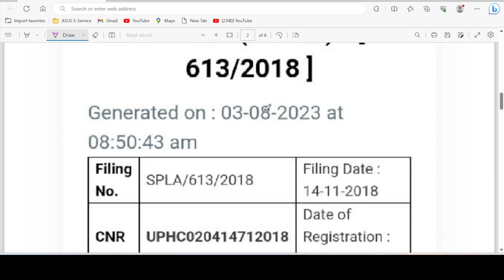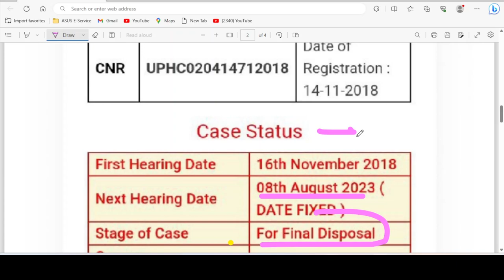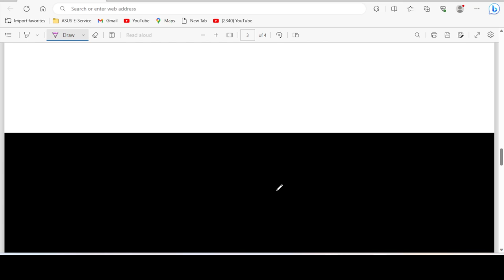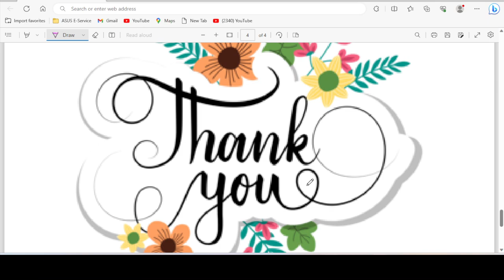12460 शिक्षक भर्ती #12460#12460shikshakbhartilatestnews#12460 shikshakbharti court update@Examdeep ​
12460,29334,16448 शिक्षक भर्ती ❗️12460  , 29334 & 16448 latest news ❗️Supreme court update@Examdeep
12460 latest news today ! 12460shikshak Bharti latest news ! 12460 jilavariyata !
12460 latest news today ! 12460shikshak Bharti latest news ! 12460 jilavariyata !
12460 latest news today ! 12460shikshak Bharti latest news ! 12460 jilavariyata !
12460 latest news today ! 12460shikshak Bharti latest news ! 12460 jilavariyata ! 12460 @examdeep
12460 latest news today ! 12460shikshak Bharti latest news ! 12460 jilavariyata ! 12460 @examdeep
12460 latest news today ! 12460shikshak Bharti latest news ! 12460 jilavariyata ! 12460 court update
12460 latest news today ! 12460shikshak Bharti latest news ! 12460 jilavariyata ! 12460 court update
12460 latest news today ! 12460shikshak Bharti latest news ! 12460 jilavariyata ! 12460 court update

12460 latest news today ! 12460shikshak Bharti latest news ! 12460 jilavariyata ! 12460 court update
12460 latest news today ! 12460shikshak Bharti latest news ! 12460 jilavariyata ! 12460 court update
12460 latest news today ! 12460hikshak Bharti latest news ! 12460 jilavariyata ! 12460 court update
12460 latest news today ! 12460hikshak Bharti latest news ! 12460 jilavariyata ! 12460 court update
12460 latest news today ! 12460hikshak Bharti latest news ! 12460 jilavariyata ! 12460 court update
12460 latest news today ! 12460
Shikshak Bharti latest news ! 12460 jila
variyata ! 12460 court update
12460 latest news today ! 12460
#12460 latest news today | 12460 Shikshak Bharti
latest news | 12460 jila variyata | 12460 court newsby examdeep
12460 latest news today | 12460 Shikshak Bharti
latest news | 12460 shishak bharti | 51 Janpad#examdeep
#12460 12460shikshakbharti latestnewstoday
12460 court update
12460 court update today
12460 court news
12460 shikshak bharti court update
12460 mohit & team
12460 mohit dwivedi
up 12460 teacher latest news
12460 latest news today
It grade
12460 latest news today
12460 teacher bharti today news by examdeep
12460 shikshak bharti latest news
12460 vacancy latest news today
12460 bharti
12460 teacher bharti latest news today
 12460 vacancy latest news today
12460 shikshak bharti news
12460 court news
12460 ki news
12460 latest news today
12460 news today
12460 news
12460 current news today
12460 shikshak bharti current news
12460 shikshak bharti mein kya hua
12460 zero janpad news
12460 shikshak bharti news
12460 shikshak bharti latest news
12460 teacher bharti latest news today
12460 shishak bharti
12460 zero janpad case
12460 zero janpad news
12460 high court news today
12460 zero janpad latest news
12460 teacher bharti today news
12460 vacancy latest news today
12460 shiksak bharti
12460 supreme court update
12460 bharti latest news today
12460 bharti latest news
12460 ki latest news
12460 vacancy latest news today
12460 shikshak bharti news
12460 court news
12460 ki news
12460 latest news today
12460 news today
12460 news
12460 current news today
12460 shikshak bharti current news
12460 shikshak bharti mein kya hua
12460 zero janpad news
12460 shikshak bharti news
12460 shikshak bharti latest news
12460 teacher bharti latest news today
12460 shishak bharti
12460 zero janpad case
12460 zero janpad news
12460 high court news today
12460 bharti latest news
12460 zero janpad latest news
12460 jila variyata
12460 jila variyata latest news
12460 shikshak bharti
12460 shikshak bharti latest news
12460 shikshak bharti latest news today
12460 shikshak bharti news
12460 shikshak bharti ki latest news
12460 shikshak bharti today news
12460 shikshak bharti update
12460 shikshak bharti latest update
12460 shikshak bharti new update
12460 shikshak bharti current news
12460 latest news today
12460 latest news
12460 latest update
12460 latest
12460 vacancy latest news
12460 vacancy latest news today
12460 ki latest news
12460 शिक्षक भर्ती आवश्यक सूचना । 12460
SHIKSHAK BHARTI LATEST NEWS |
शिक्षक भर्ती खुशखबरी ।